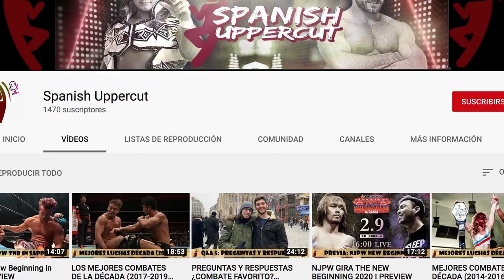AEW REVOLUTION 2020 MOXLEY vs JERICHO, MJF vs CODY I REVIEW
Segundo PPV de AEW desde su debut en Dynamite. Tras meses de espera desde Full Gear; AEW trae una cartelera llena de profundidad y storylines.

Jon Moxley vs. Chris Jericho
Nyla Rose vs Kris Statlander
Kenny Omega & Hangman Page vs The Young Bucks
Cody Rhodes vs MJF
Dustin Rhodes vs Jake Hager
Sammy Guevara vs Darby Allin
Pac vs Orange Cassidy
The Dark Order vs SCU – kickoff show